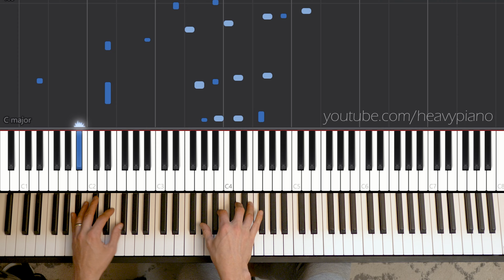Up On The Housetop Piano Synthesia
For my buddy Ian, who's expecting his first kid any day now.